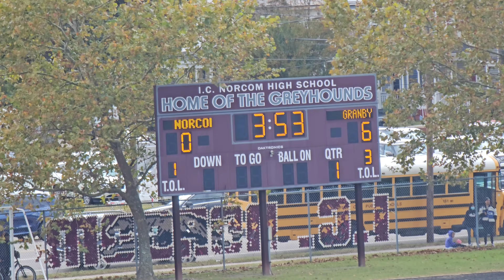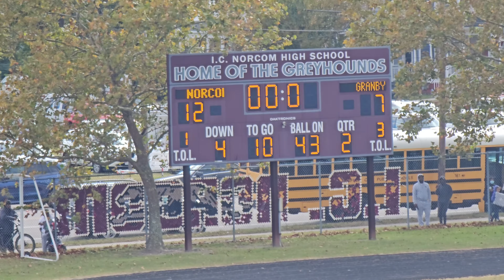FULL NORCOM HOMECOMING 🏈 FESTIVITIES